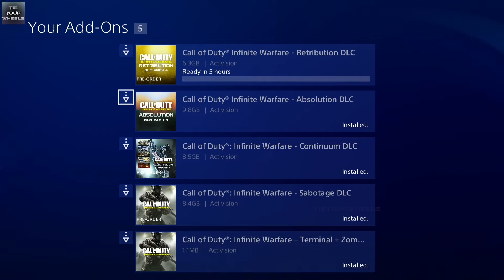Download The Beast from Beyond NOW!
You can now download the Retribution DLC for PS4 in the US.

The Beast from Beyond, Infinite Warfare Zombies finale is finally here! Uncover secrets Willard Wyler has buried in his darkest film that crosses over into the Call of Duty: Ghost Extinction universe.

Thank you guys as always for all the support.

Music Information: "Far The Days Come" by Letter Box